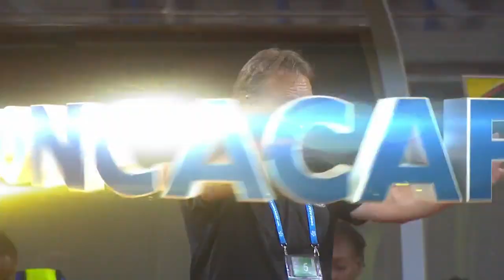Yellow Card Haiti, Roseline ELOISSAINT No. 19 | @CanadaSoccerEN @fhfhaiti